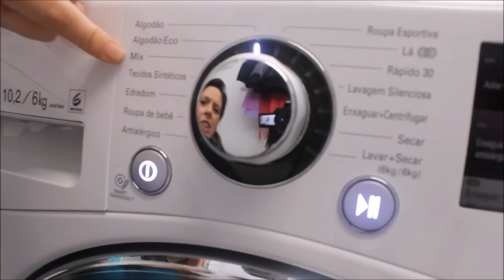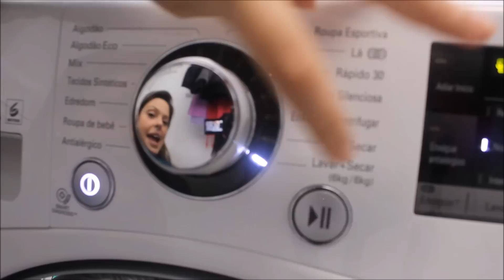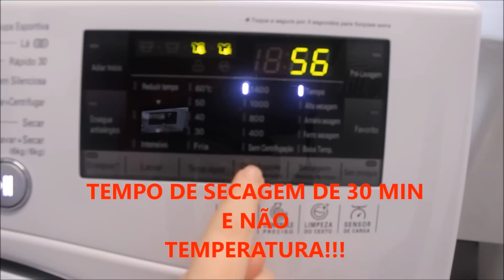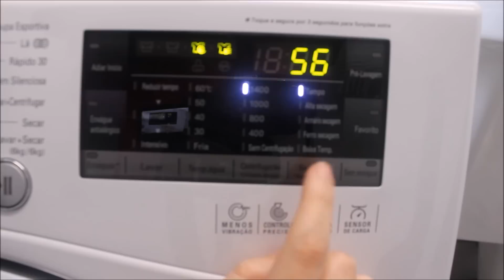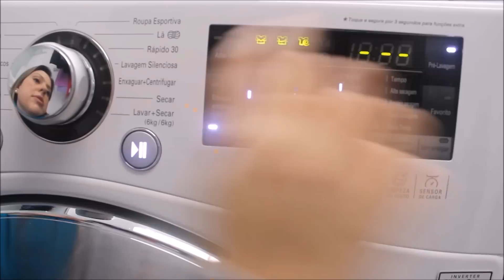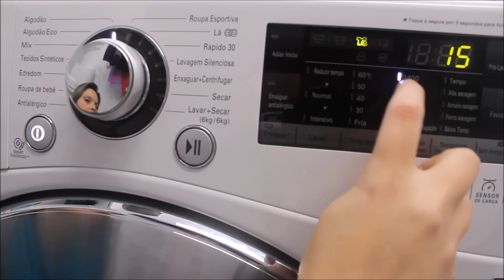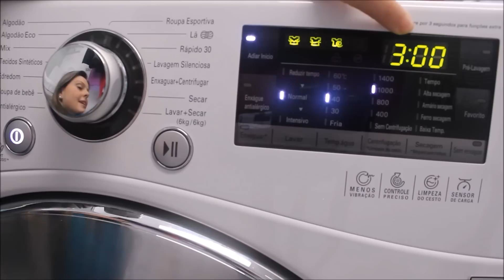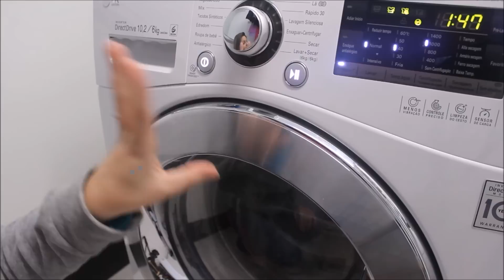Resenha Lava e Seca LG -​ Das 8 às 18h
Quer enviar algo? Caixa Postal: 10316 CEP: 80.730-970 CURITIBA/PR

Lembrando que você deverá adaptar conf sua realidade.

Beijos
Cintia Malheiro.